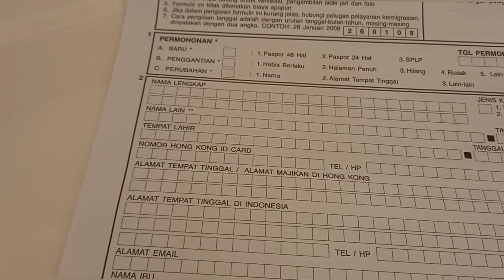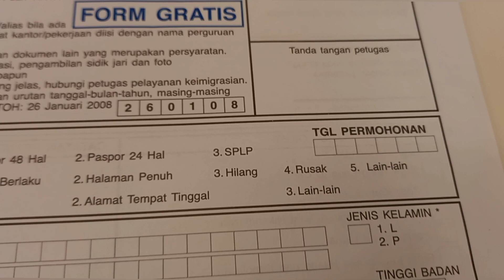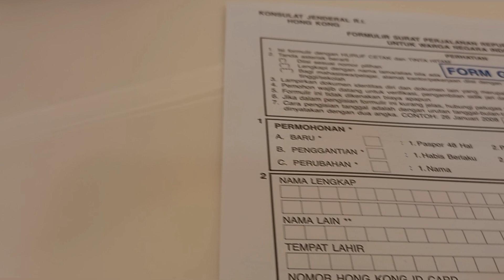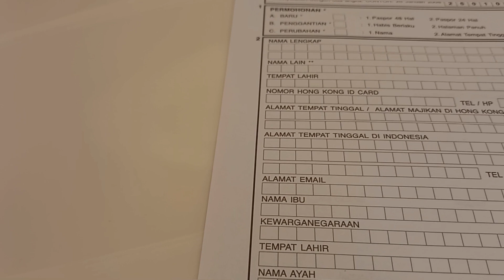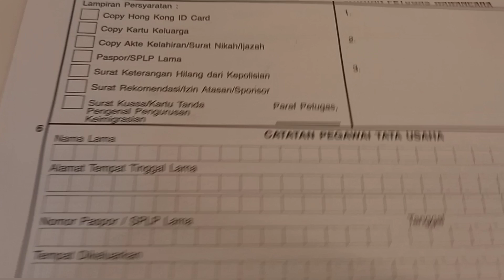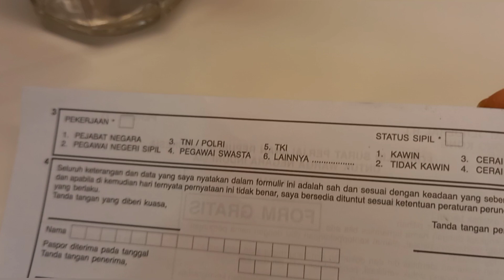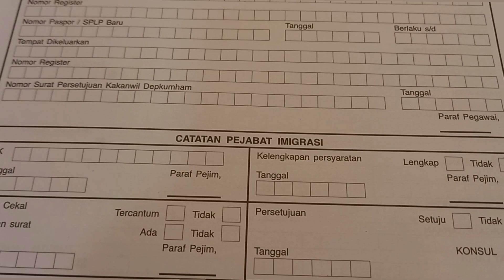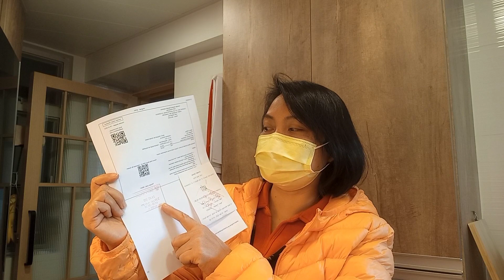Cara Perpanjang Pasport di Hongkong 2022@moon89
Cara Perpanjang Passport di Hongkong 2022@moon89
Route Tempat pembuatan Passport consulate General Republic of Indonesia (KJRI HONGKONG
    Terimakasih kepada semua teman 2 yg sudah mensuport semoga channel ini bermanfaat
Alloh yg membalas kebaikanya teman 2 semua Amin